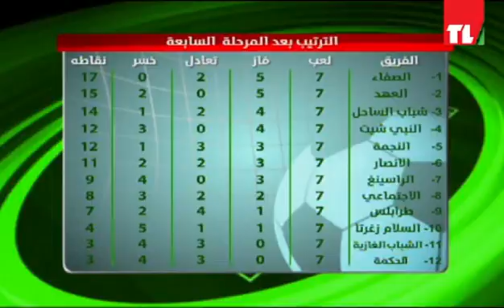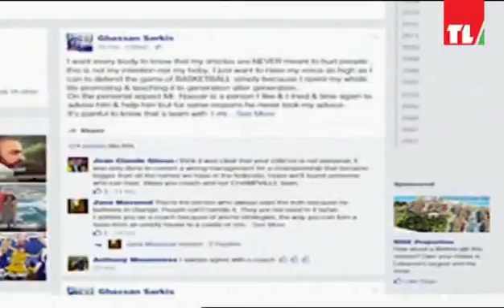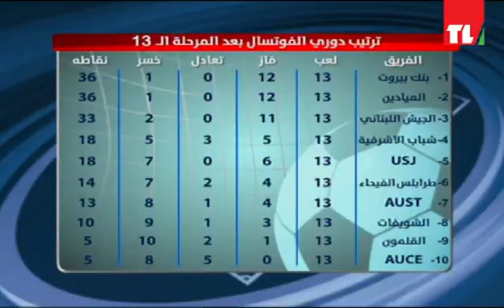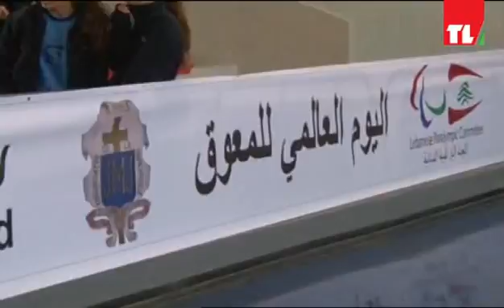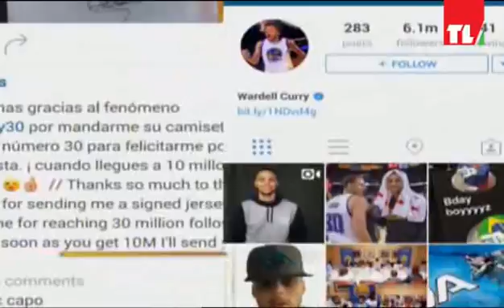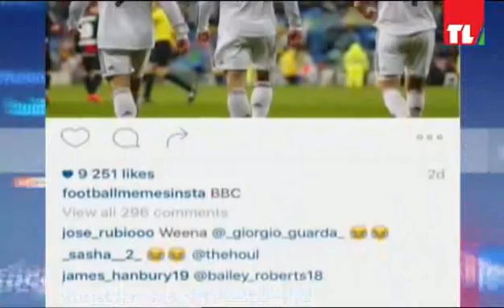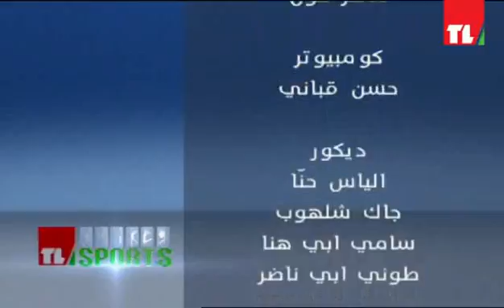TL Sports Episode 35